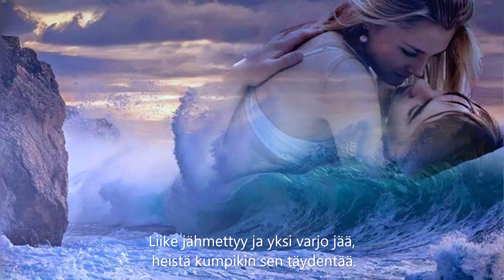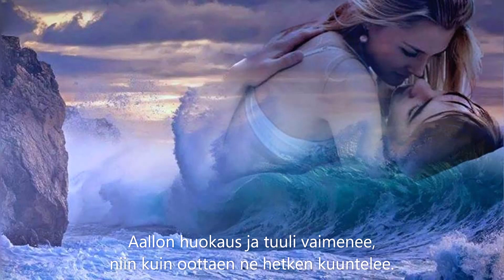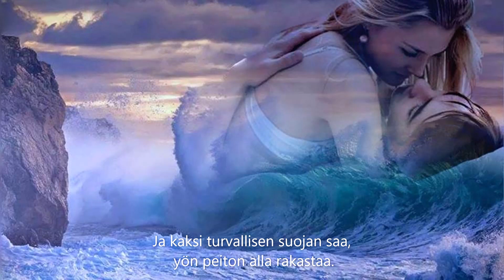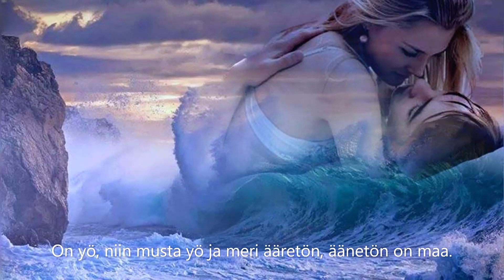Anneli Sari - Musta yö ja meri ääretön (sanat)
Kappale:  Musta yö ja meri ääretön - Solitario Joe
Artisti:  Anneli Sari
Albumi: 20 Suosikkia / Valkoakaaasiat
Sanoittaja: Jean Kluger
Säveltäjä: Jean Kluger ja D. Vangarde
Sovitus: Veikko Samuli

💖🕊️💖 SANAT 💖🕊️💖

Yöhön heijastuu vain hahmot ihmisten, hetken kumpikin käy toista etsien.
Liike jähmettyy ja yksi varjo jää, heistä kumpikin sen täydentää.
On yö, niin musta yö ja meri ääretön, äänetön on maa.
Ja kaksi turvallisen suojan saa, yön peiton alla rakastaa.

Aallon huokaus ja tuuli vaimenee, niin kuin oottaen ne hetken kuuntelee.
Sitten ryöppyen myös suuri kuohu tää, yöhön liplatus vain tyyni jää.